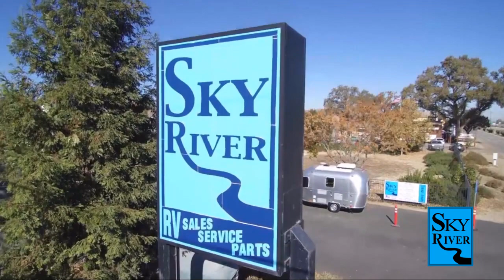2024 Winnebago Solis 59P Paso Robles Pismo Beach Atascadero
2024 Winnebago Solis 59P Stock Number: WB2402 Vin:WB2402.